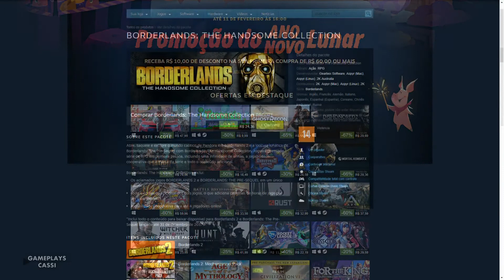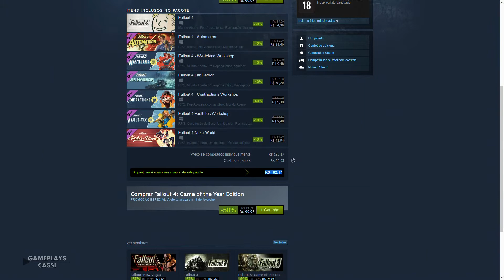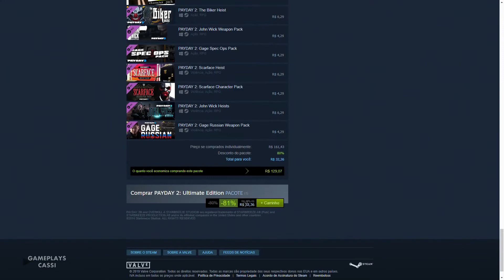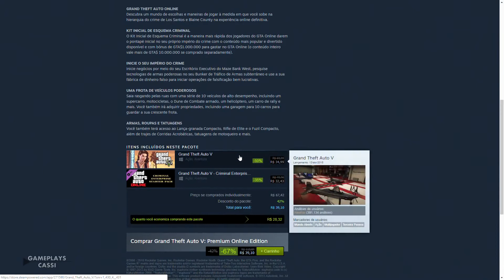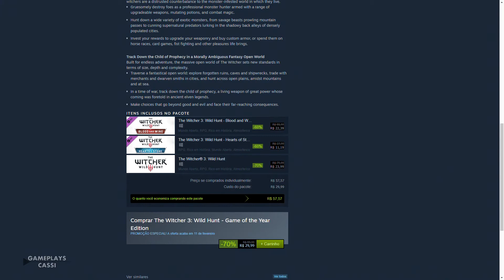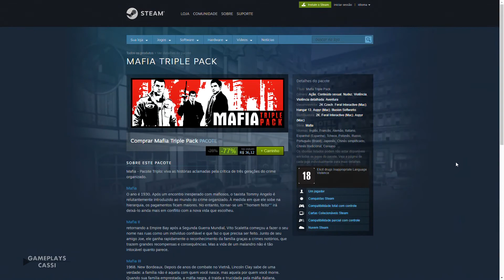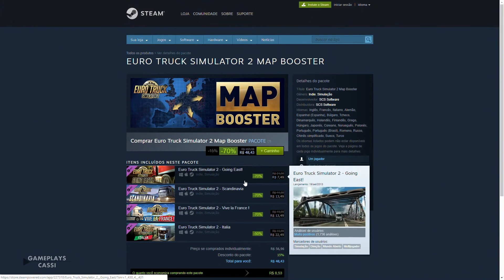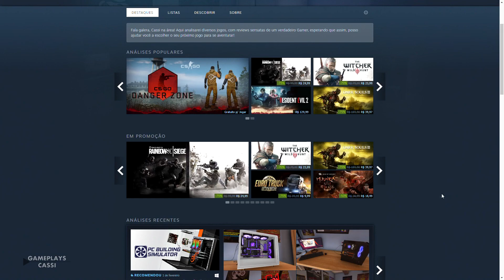MELHORES PACOTES DE JOGOS NAS PROMOÇÕES STEAM ANO NOVO LUNAR - Ano novo Chinês 2019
Melhores pacotes de jogos nas promoções de Ano Novo Lunar (Chinês) na Steam, pacotes como Borderlands: The Handsome Collection, Fallout 4: Game of the Year Edition e The Witcher 3: Wild Hunt - Game of the Year Edition.